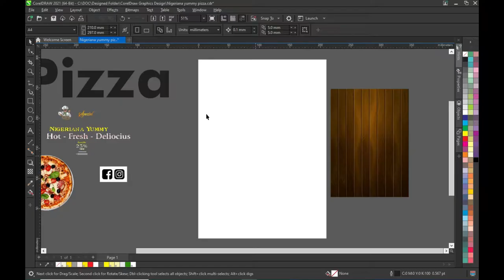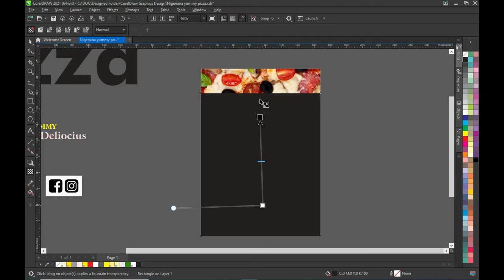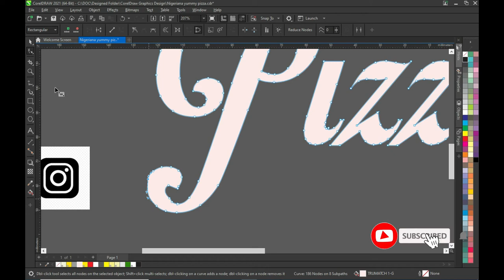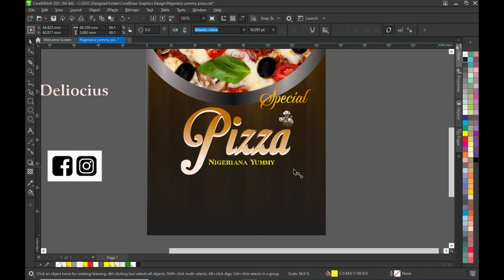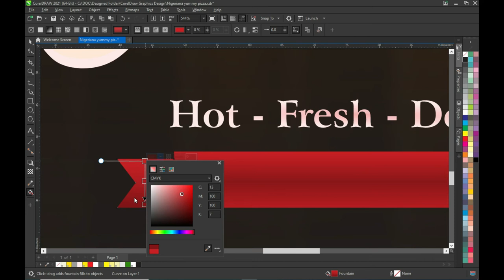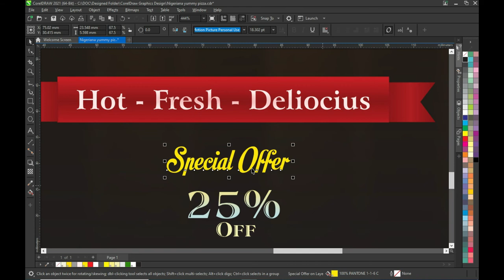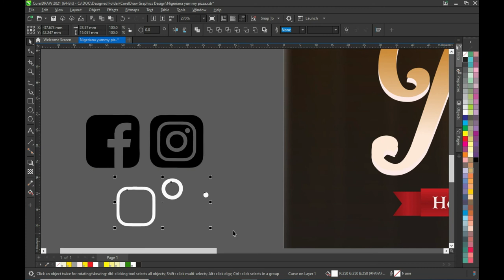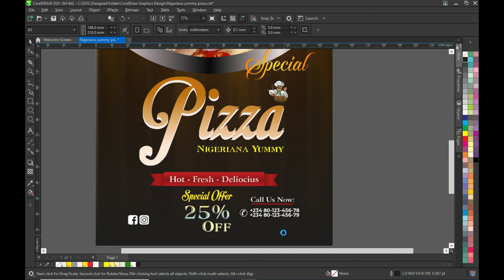Restaurant Pizza Flyer Design | How to design a restaurant pizza flyer in CorelDRAW Tutorial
Learn the step by step on how to design a restaurant pizza flyer using coreldraw.

fonts:
Picture motion